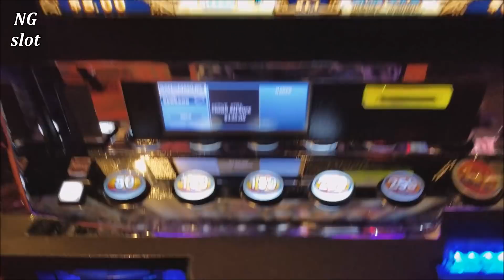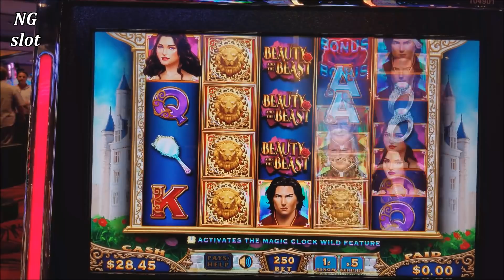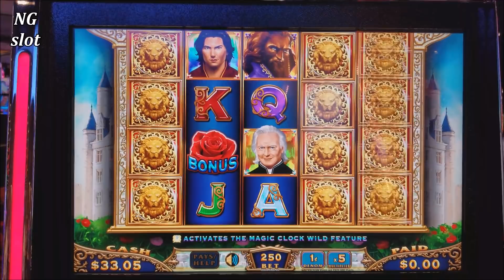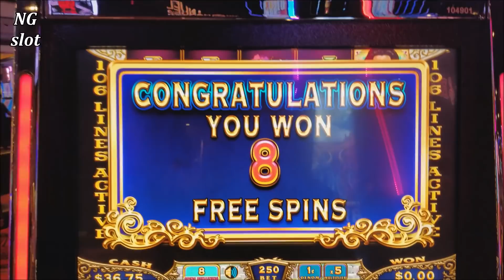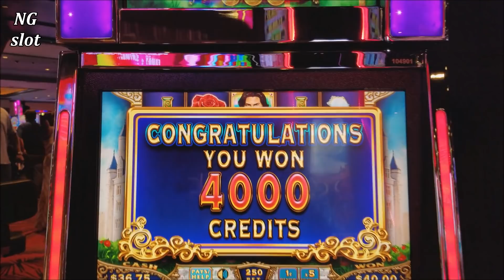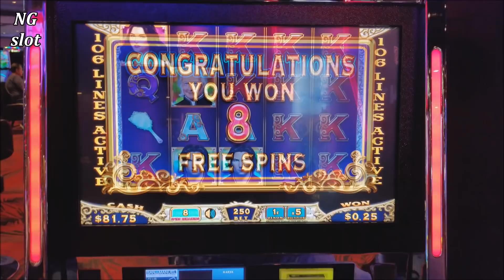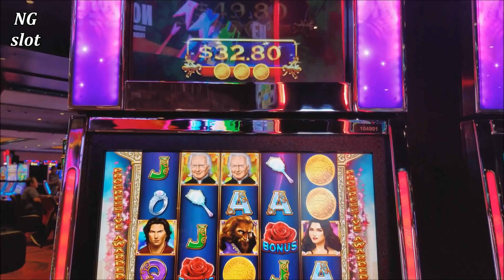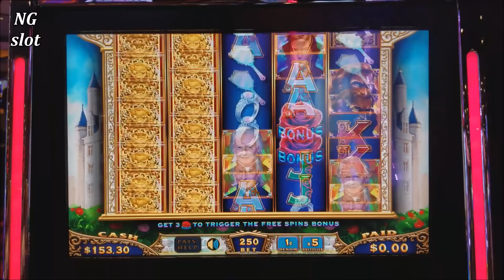Beauty and the Beast Slot Machine ★MAX BET★ Bonuses ! Live Slot Play